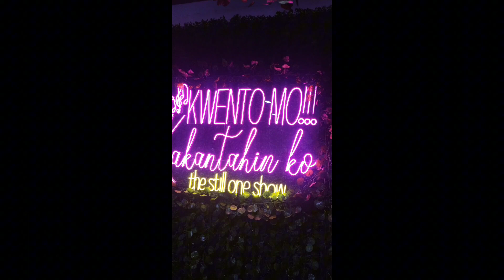Still one recording studio worth 2 million